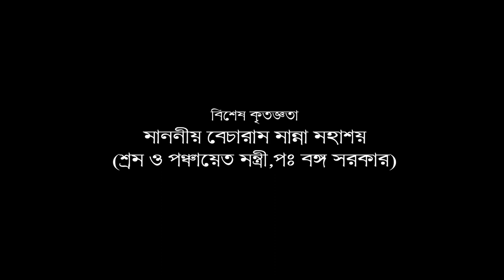FERARI FOUJ PART 1 ,9TH JANUARY 2022 ,HARIPAL LOKOMONCHO BHABAN, DIRECTED BY BHASKAR DAS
DRAMA - FERARI FOUJ
WRITTEN BY - UTPAL DUTTA
DIRECTION, MUSIC, STAGE & LIGHT DESIGN - BHASKAR DAS
PRODUCED BY - HARIPAL ASHRAMIK
SOUND - RINTU CHAKRABORTY,
LIGHT  - SANDIP MUKHERJEE
MAKE UP - MONOJ HALDAR,
DRESS - KASHI DAS